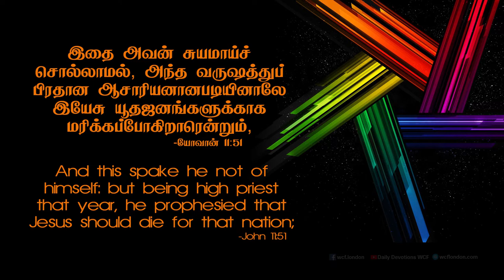யோவான் 11:51 - John 11:51 - DD -13th April 2020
யோவான் 11:51 "இதை அவன் சுயமாய்ச் சொல்லாமல், அந்த வருஷத்துப் பிரதான ஆசாரியனானபடியினாலே இயேசு யூதஜனங்களுக்காக மரிக்கப்போகிறாரென்றும்,"
1) ஒரு பிரதான ஆசாரியனுடைய வார்த்தை அந்த தேசத்தை/மக்களை வழி நடத்துவதாக இருந்தது. அந்த பிரதான ஆசாரியன் தேவ பிரசன்னத்தில் இருப்பவராகவும் கருப்பொருளை அறிவிப்பவராகவும் இருந்தார்.
2) 2 சாமுவேல் 15: 27,28 ல் தாவீது பிரதான ஆசாரியனாகிய சாதோக்கினிடத்தில் ஆலோசனை கேட்கிற காரியத்தை பார்க்க முடிகிறது. பிரதான ஆசாரியனிடத்திலிருந்து வருகிற செய்தி ஆண்டவரிடத்தில் இருந்து வருகிறது என்று விசுவாசித்தார்கள்.
3) ஆண்டவருடைய ஞானத்தை பார்க்க முடியும். கொடுமைக்காரனாகிய காய்பா உடைய நாவு தேவனுடைய கரத்தில் இருக்கிறது.
i) தேவன் தன் திட்டத்தை எப்படியும் நிறைவேற்றுவார்.
ii) ஒருவன் எவ்வளவு மோசமானவனாக இருந்தாலும் தன் நோக்கத்தை அவன் மூலமாயும் நிறைவேற்றுவார்.
iii) பாவிகள் பாவத்தை அறுப்பார்கள். எனவே அவர்கள் தேவனுக்கு பயந்து நடக்க வேண்டும் என்ற காரியத்தை அறிந்து கொள்ளமுடியும்.
4) மத்தேயு 27:25-ல் பிலாத்து இயேசுவை கொலை செய்ய ஒப்புக் கொடுக்கும் போது இவனுடைய இரத்தப் பழிக்கு நான் பொறுப்பல்ல என்று சொல்லும் போது யூதர்கள் இந்த இரத்தப்பழி எங்கள் மேலும் எங்கள் பிள்ளைகள் மேலும் வரட்டும் என்று சொல்கிறார்கள்.
5) வஞ்சகமான, முரட்டு ஆட்டம்  உள்ள ஒரு ஆளையும் தேவன் தன் திட்டத்திற்காக பயன்படுத்துவதையும் காணமுடிகிறது.
நம் அன்றாட வாழ்வில் இந்த வசனத்தை எவ்வாறு பயன்படுத்துவது :
1) யாரை/எதைக் கொண்டும் தேவன் பேசுவார். நாம் கேட்பதற்கு ஆயத்தமாய் இருந்தால் நிச்சயமாய் தேவ சத்தம் தெளிவாய்க் கேட்கும்.
2) நாம் கேட்கும் போது தேவன் நம் மூலமாய் தன் திட்டங்களை நிறைவேற்றுவார். தேவன் நம்மை கொண்டு என்ன செய்ய வேண்டுமோ/நிறைவேற்ற வேண்டுமோ அதற்கு யாரை வேண்டுமானாலும் பயன்படுத்துவார்.
3) அதற்கு நாம் கீழ்ப்படிய வேண்டும். அது எங்கிருந்து வருகிறது, வசனத்தின்படி இருக்கிறதா என்று பகுத்தறிந்து சரியான பாதையில் செல்ல வேண்டும்.
4) நாம் எந்த பாவமான காரியத்திலும் பங்கு பெறாதபடி நம்மை பாதுகாத்துக் கொள்ள கூடியவர்களாய் இருக்கவேண்டும். ஆண்டவரை அறியாத ஜனங்கள் நம்மைப் பார்த்து தான் ஆண்டவரை அறிந்து கொள்வார்கள். எனவே நம் வாயின் வார்த்தைகள் இயேசு கிறிஸ்துவை பூமியில் பிரதிபலிப்பதாக இருக்க வேண்டும்.
ஜெபம் : நீங்கள் யாரை கொண்டும் எங்களோடு பேசுவீர் என்பதை நாங்கள் உணர்ந்து கொண்டோம். நாங்கள் கேட்கும் காரியத்தை பரிசுத்த ஆவியானவரின் உதவியோடு, உம்முடைய வசனத்தோடு ஒப்பிட்டு, உம்முடைய சத்தத்தை பகுத்தறிய கூடிய நல்ல மன நிலையை கொடுங்க ஆண்டவரே, அதன் மூலமாய் உம்முடைய வார்த்தையை கற்று கொண்டு உமக்கென்று வாழ தேவன் கிருபை பாராட்ட வேண்டுமாய்  இயேசு கிறிஸ்துவின் இனிய நாமத்தில் ஆசீர்வதித்து ஜெபிக்கிறோம் ஜீவனுள்ள வல்ல பிதாவே! ஆமென்.

John 11:51 "Now this he did not say on his own authority; but being high priest that year he prophesied that Jesus would die for the nation,"
1) In those days, the high priests had the authority and also revealed things from God. We see that David inquired of the high priest Zadok and asked him of the words from God-(II Samuel 15: 27,28).
2) Though Caiaphas was not a good high priest, though he was filled with vengeance, the words from his mouth were in the Hand of God.
3) There are 3 things that we could infer from this verse.
i) God always fulfills His plan through anyone.
ii) No matter how bad a person is, he will fulfill his purpose through him.
iii) Sinners will reap the sin. So they can know what they need to fear God.
4) In Matthew 27:25, When Pilate was saying, “I am innocent of the blood of this just Person. You see to it.”, And all the people answered and said, “His blood be on us and on our children.”
5) There is a deceptive and ruthless person and God used for His purposes.
How to apply this verse in our daily life :
1) God can speak through anyone/anything. If we are ready to listen, we can certainly hear God's voice.
2) All that we need to do is to hear the word of God and obey His voice.
3) You need to understand where it comes from and go on the right path. If the word that we receive is in accordance with the Bible and in par to the purpose of our calling, we have to obey.
4) We should be able to protect ourselves from any sinful activity. People who do not know the Lord will come to know the Lord by looking at us. So the words of our mouth should reflect Jesus Christ on earth.
Prayer : We have come to realize you will speak to us through anyone/anything. Whatever message we are hearing,  Give us a good state of mind to discern, that compares with your scripture and understands your voice. Help us Lord to learn your word and live for yourself, Through Jesus's name we pray, Amen.